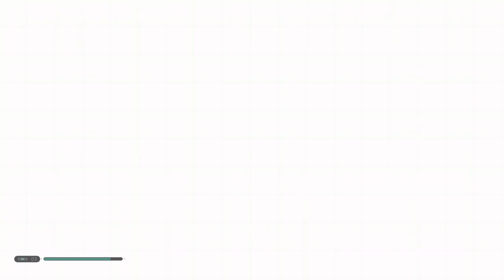Exploring Zeffo Tomb